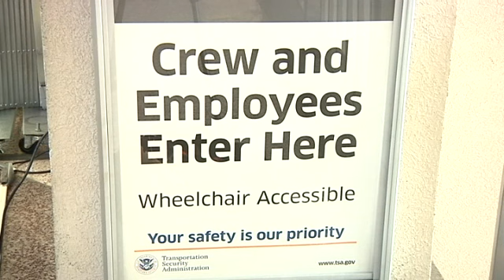TSA Program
Long lines at airports are common but McAllen International Airport is making changes to help passengers go through those line quicker.